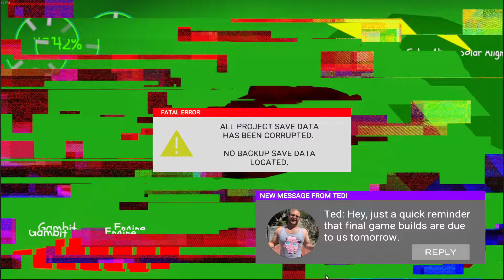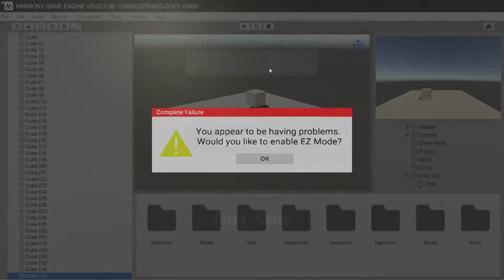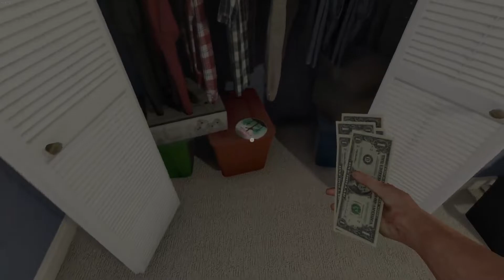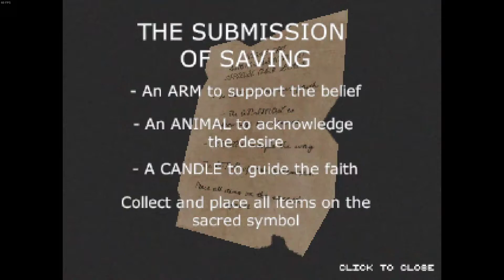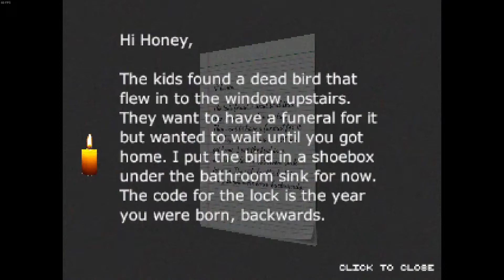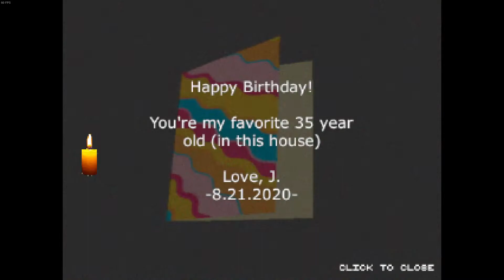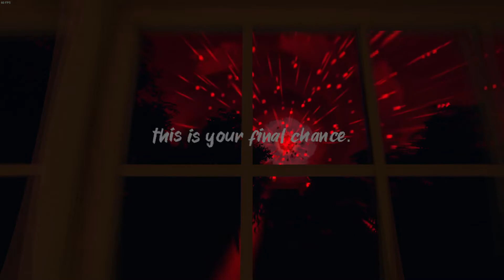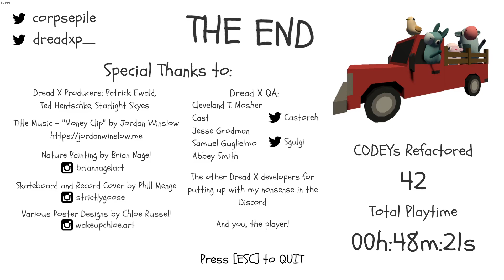Piccolo Plays S U B M I S S I O N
well isn't this a cute game